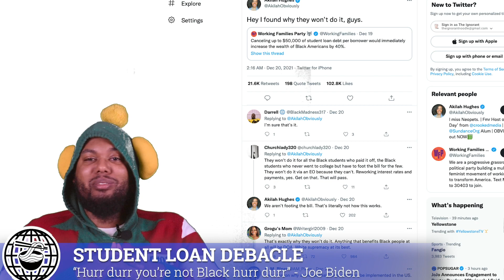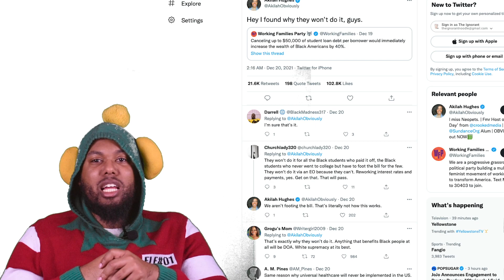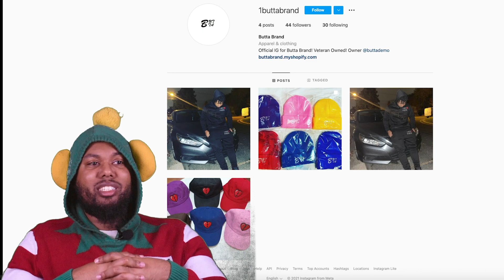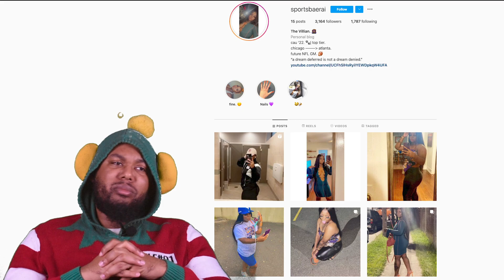Inword News Ep. 90 - The New Years Episode